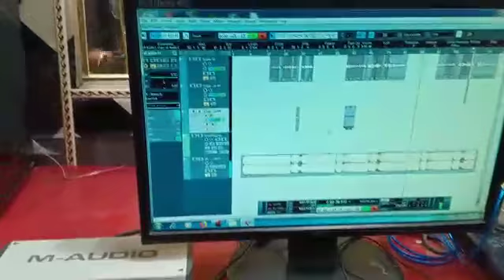Amit nishad aur Sarita ka dhoom machane wala gana as gaya